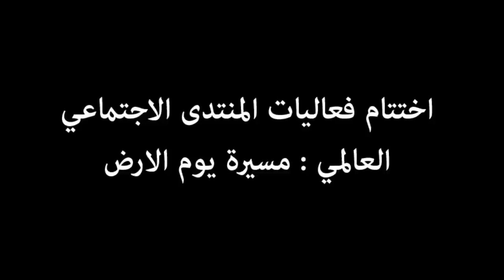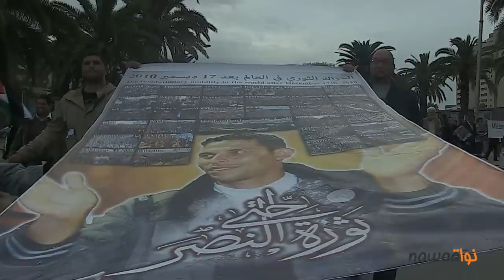اختتام المنتدى الاجتماعي: مسيرة يوم الارض لم تسلم من التجاذبات السياسية التونسية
أسدل الستار اليوم السبت 30 مارس على فعاليات المنتدى الاجتماعي العالمي بمسيرة :يوم الارض و هي مسيرة شاركت فيها جميع الحساسيات السياسية و منظمات المجتمع المدني سواء الوطنية منها او العالمية و التي توافدت الى بلادنا بمناسبة المنتدى الاجتماعي العالمي.
المسيرة انطلقت من شارع الحبيب بورقيبة في اتجاه السفارة الفلسطينية بالبلفيدير و شهدت عديد المظاهر الاحتفالية كما شهدت ايضا توترات عديدة من خلال المشادات الكلامية التي حصلت بين المشاركين التونسيين في المسيرة من انصار الاتحاد العام التونسي للشغل و الجبهة الشعبية و غيرهم من جهة و عناصر من الرابطة الوطنية لحماية الثورة و موالية لحزب النهضة رفعت شعارات من قبيل : الشعب مسلم و لن يستسلم ...
هذه المشادات الكلامية كان للجنة تنظيم المنتدى الاجتماعي العالمي و قوات الامن التي توافدت بكثافة بمجرد اعلامها من طرف المنظمين الدور الكبير في الحيلولة دون تطورها الى مصادمات قد لا تحمد عقباها .
التدخل الامني سعى الى فصل المجموعتين لتجنب التصادم بينهما الا ان ذلك جعل عناصر رابطة حماية الثورة يصلون قبل بقيةالمشاركين الى امام السفارة الفلسطينية و انطلقت احتفالات اختتام هذه الدورة من المنتدى الاجتماعي العالمي دون ان يتمكن المشاركون في المسيرة من ادراك السفارة الفلسطينية بتونس بحكم الحاجز الامني الذي رافقهم في جل ردهات هذه المسيرة .
الجدير بالذكر ان احد عناصر الرابطة الوطنية لحماية الثورة اعتلى سور السفارة ورفع راية لا الاه الا الله حمراء و بيضاء الى جانب عدد من رفاقه يحملون الرايات السود و في هذه الاثناء طلب منهم الامنيون النزول الا انهم رفضوا ذلك فما كان من الامن الا ان تدخل باستعمال العنف لانزالهم ,خاصة و انهم قاموا باستفزاز الوفود التي قدمت للاحتفال .
يذكر ان كل من حمة الهمامي و راضية النصراوي كانوا الى جانب نبيل شعث ممثل الحكومة الفلسطينية و الامين العام المساعد للاتحاد العام التونسي للشغل قاسم عفية فوق سطح السفارة الفلسطينية الى جانب عديد الوجوه السياسية و النقابية التونسية و الفلسطينية .